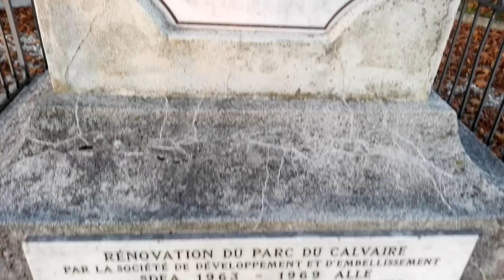Le Calvaire à Alle - 2017